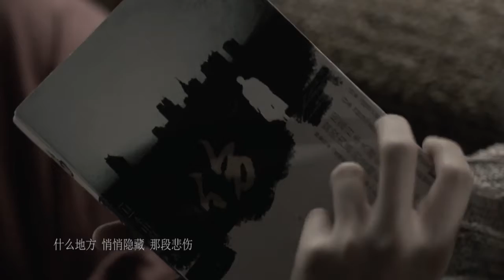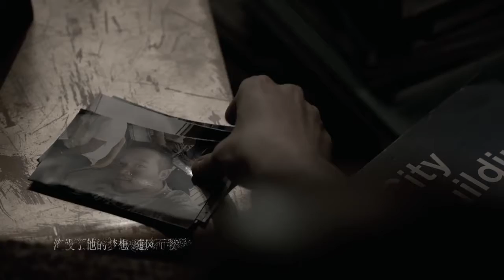【HD】李代沫Demon-傷MV [Official Music Video]官方完整版